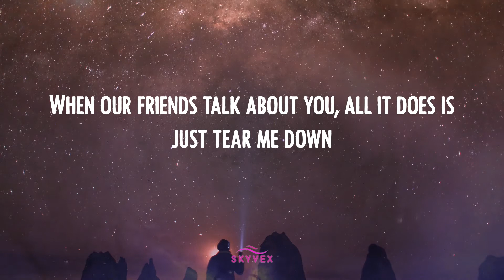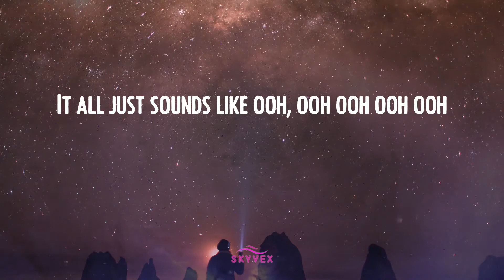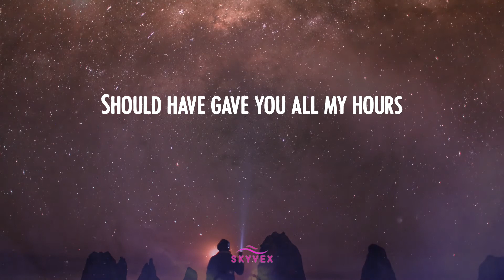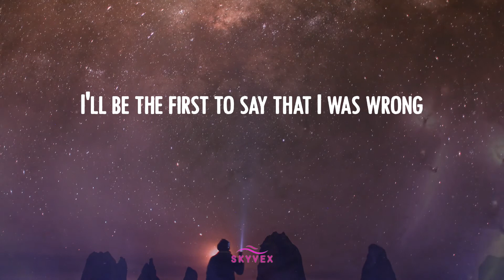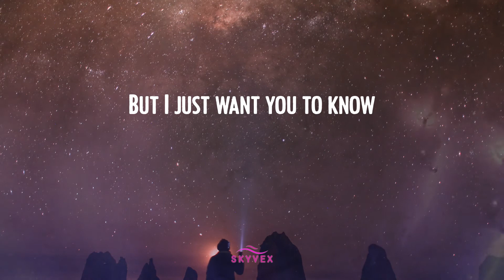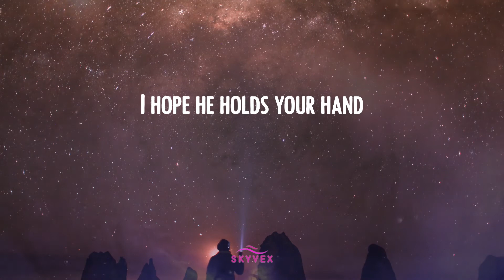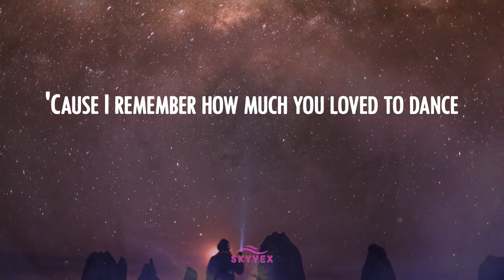Bruno Mars - When I Was Your Man ⭐ (Video Lyric)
Lyric 𝒱ideo: 𝒲hen 𝐼 𝒲as 𝒴our ℳan - ℬruno ℳars
Bruno ℳars 𝓁yrics 𝒲hen 𝐼 𝒲as 𝒴our ℳan 𝓉iktok